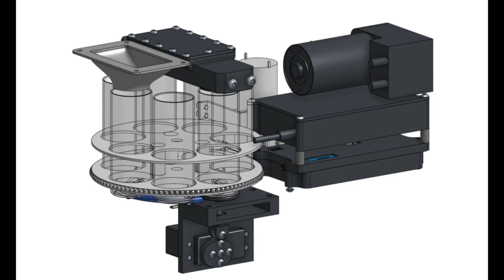SJSU Robotics 2023 SAR